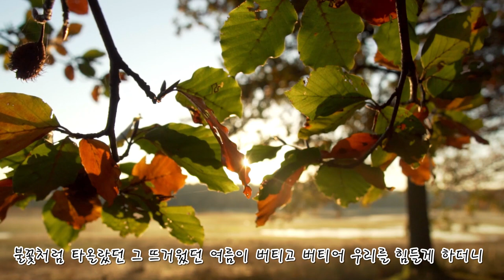모나리자 미소속에 감춰진 비밀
레오나라도다빈치의 작품인
모나리자는 전 세계에서 가장 유명한 미술품으로 전 세계에서 가장 가치가 높은 미술품으로 평가되고 있다.  프랑스 루브르 박물관의 자랑이기도 하다.